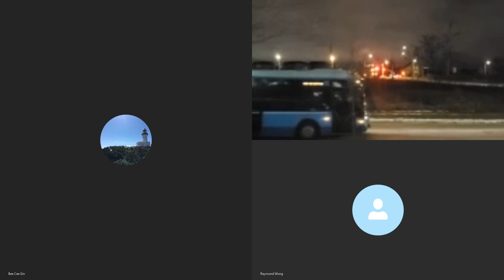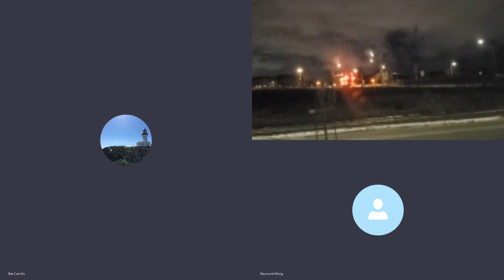20191218C 貿易戰贏家誰屬？諾貝爾經濟獎得主: 特朗普係輸家 | 芒向早晨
【今集主題】
由於技術原因最後三秒錄唔到 （節目主體內容無任何流失，只是沒有向大家講拜拜） 望大家見諒